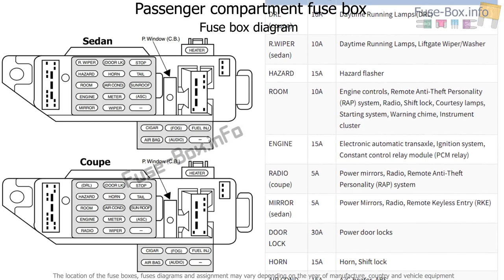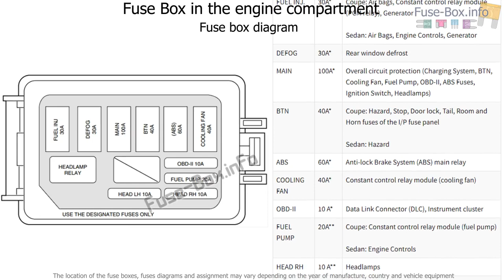Fuse box location and diagrams: Ford Escort (1997-2003)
Fuse box diagram (location and assignment of electrical fuses and relays) for Ford Escort (1997, 1998, 1999, 2000, 2001, 2002, 2003).